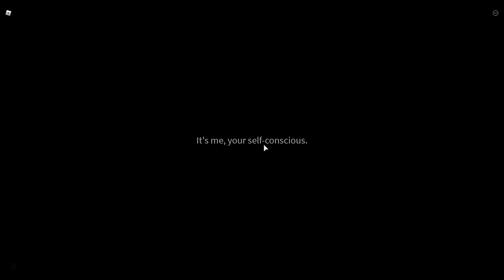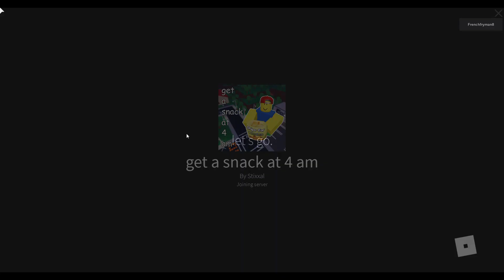Get a snack at 4 am (very painful)